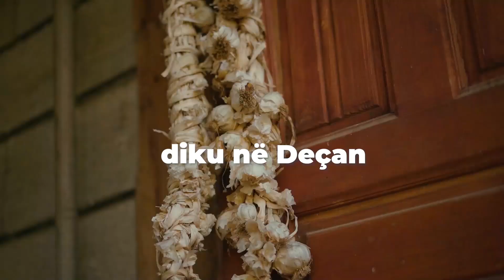Tigri i sjell dhurata familjes (OneFor)